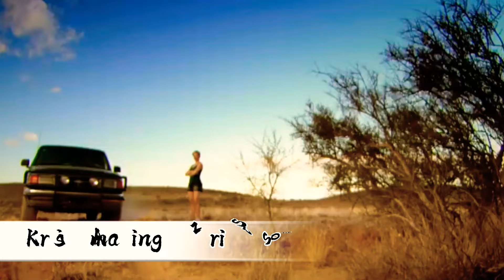The Family Stranded In The Desert I shouldn't be alive | Kris Amazing Stories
Story of a family lost in the Arizona Desert. The family almost die after being stranded in the desert.